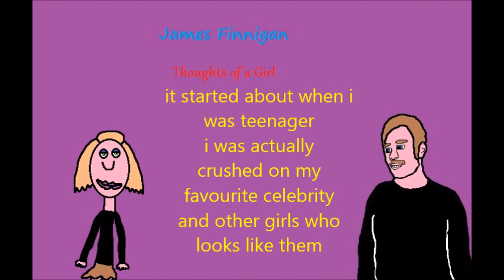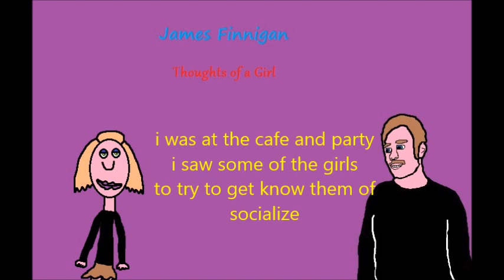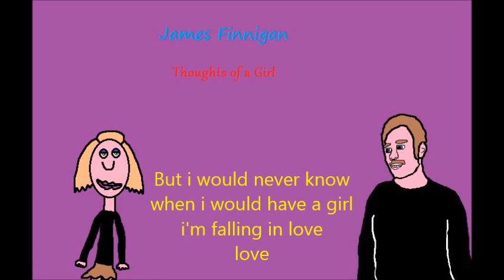James Finnigan - Thoughts of a Girl Lyrics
This is My Original Song.